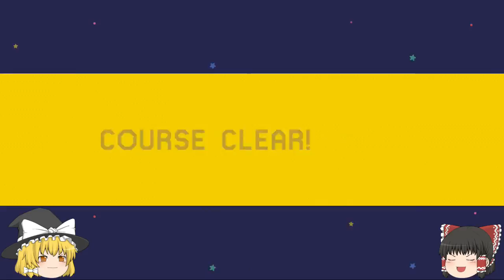【マリオメーカー】２８ マリオの叫び？！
スピラｍｍ＆絶叫系コース(笑)やっていきます！